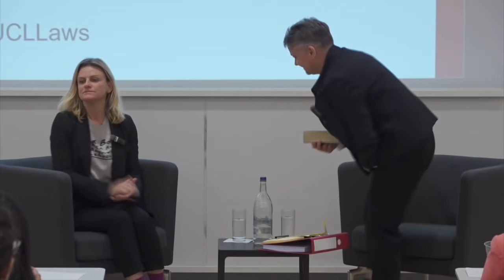Sexual Harassment, NDAs and the role of Lawyers: Karon Monaghan in conversation with Zelda Perkins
Organised by UCL Centre for Ethics & Law and part of 100-years of Women in Law celebrations.

Speakers:

Karon Monaghan QC, Barrister, Matrix Chambers
Zelda Perkins, Theatre Producer for Robert Fox Ltd

Chair:

Professor Richard Moorhead, UCL Centre for Ethics & Law

Karon Monaghan QC and Zelda Perkins will discuss
* how women experience sexual harassment in the workplace;
* how organisations generally, and lawyers in particular, respond to those;
* the use of non-disclosure agreements and ongoing political responses to sexual harassment and the use of NDAs.

Karon Monaghan is a barrister at Matrix Chambers and practises principally in the fields of equality and discrimination law, human rights and EU law. Her work spans the fields of employment law, civil actions, judicial review and inquests. She has appeared in numerous cases at appellate level, including in the Court of Appeal and Supreme Court and (on references under Art 267, TFEU) in the CJEU.

Zelda Perkins is a Theatre Producer for Robert Fox Ltd and a former assistant to Harvey Weinstein. She recently broke the 20 year silence on her non-disclosure agreement (NDA), facing the risk of legal action to talk about what she faced and its contents. In 2018 Perkins testified before parliament to change regulation around such employment contracts and settlement agreements. She is currently working with the Women and Equalities Committee to change the way NDA’s are structured within the law, in order to create a better framework which protects the victims of the situation. The Equality and Human Rights Commission has already recommended imposing mandatory duty on employers to prevent workplace harassment.

Richard Moorhead is a Professor of Law and Professional Ethics at UCL London.